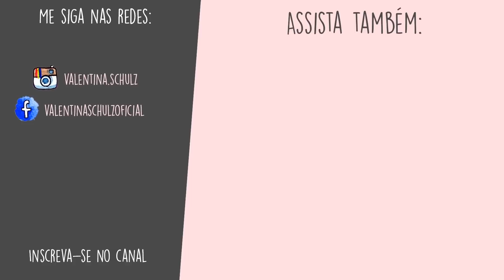DESAFIO MASTERCHEF feat. Leon, Nilce e Jeff Feng || Valentina Schulz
Neste video eu fiz uma collab super legal com a Nilce, o Leon e o Jeff durante meu intercambio lá no Canada. Jeff e eu fizemos um Desafio Masterchef e o Leon e a Nilce foram nossos jurados. Adivinha quem ganhou? Confere ai!

TODO DOMINGO TEM VÍDEO NOVO NO CANAL! APERTE O SININHO PARA RECEBER AS NOTIFICAÇÕES POIS AS VEZES TEMOS VÍDEOS SURPRESAS.

Endereço para correspondência: CEP 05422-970 CAIXA POSTAL 11162